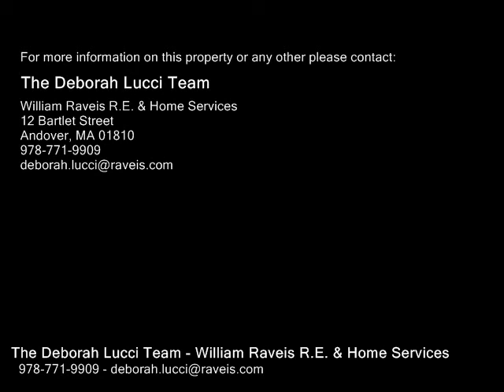22 Granli Drive, Andover MA 01810 - Single Family Home - Real Estate - For Sale -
22 Granli Drive, Andover MA 01810  Single Family Home  Real Estate  For Sale   Spectacular Colonial in superb Andover location that will exceed your expectations!  Larger than Life Family room and Deck Addition in 2011. A total of nearly $240,000 in stunning updates!  Enjoy the Master Bedroom with Walkin closet and gorgeous Ensuite master bathroom. Spacious yard with conservation land in back for privacy.  Finished lower level with exercise and media room perfect for a home theatre.  Sunny mud room with built ins, living room, dining room. Kitchen with stainless steel appliances, granite counter tops and kitchen island, wet bar, gracious foyer with high ceilings, washer and dryer, central air, two fireplaces and more.  Hot tub Thermo Spa Included! Nearly an acre of land, two car attached garage and six off street parking spaces. Less than a mile to Routes 495 and 93. Great cul de sac neighborhood. Great place to call home!!